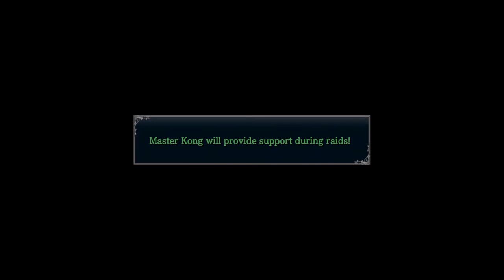Let's Play Ys VIII Lacrimosa Of DANA - Part 90 - All Trained Up!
I finally get my last Ape Training and it feels good.  Now it's just unravelling this mystery before us and perhaps changing the fate of the world at the same time.

Finally I can begin my Let's Play Ys VIII Lacrimosa Of DANA! I've waited since it was originally announced, hopeful of the PC releasing at the same time as the PS4, then checking in with every delay. After MONTHS of waiting, it's finally out for PC. I'm ready to dive in and I hope you are too! Back to the world of Ys and back in the shoes of Adol Christin! Red Haired Swordsmen unite! Hmmm. that would only make sense if I were a red haired swordsman...no matter...UNITE! Oh, also enjoy! :D